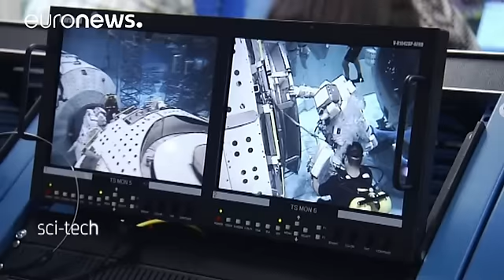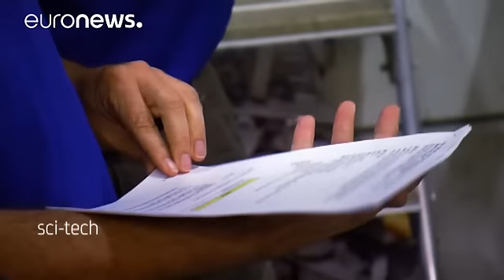Varios astronautas se preparan para viajar a la Estación Espacial Internacional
El astronauta francés de la ESA Thomas Pesquet va a darse un baño, pero un baño diferente. Pesquet se entrena por última vez en el Laboratorio de Flotabilidad Neutral en el centro Espacial Lyndon Johnson de la NASA en Texas.

El agua de esta piscina reproduce las condiciones de gravedad cero que el astronauta encontrará en la Estación Espacial Internacional.

"Físicamente es difícil. Es una de las partes del entrenamiento más complicadas pero también la más realista. Cuando pasas seis horas en …